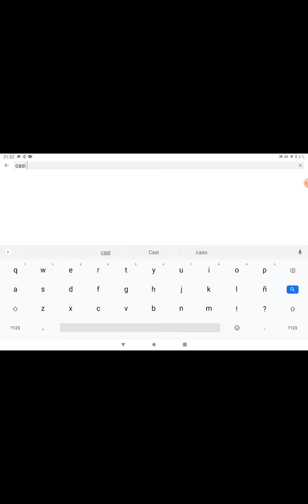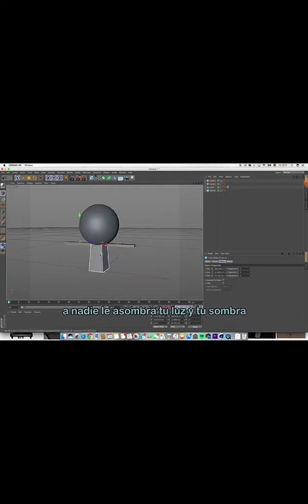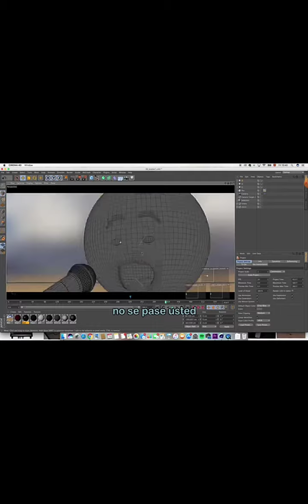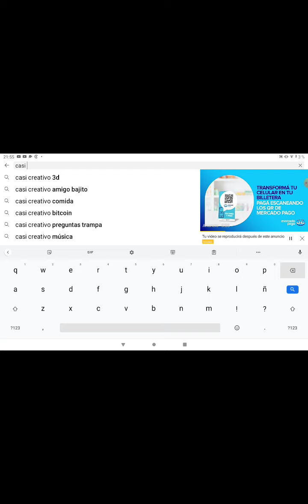Pou casi creativo y alechiman XD